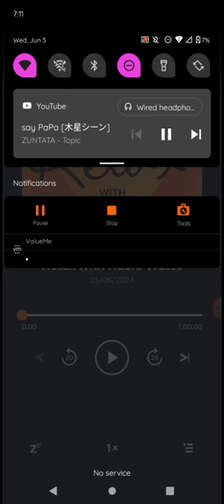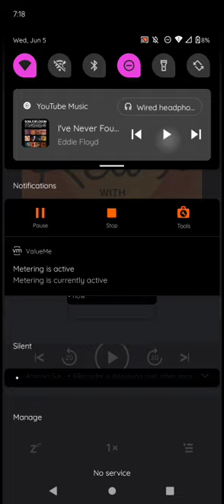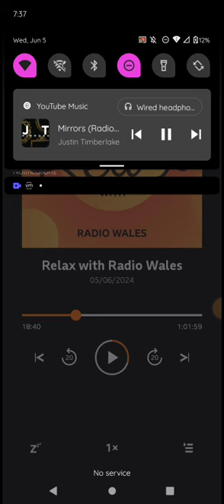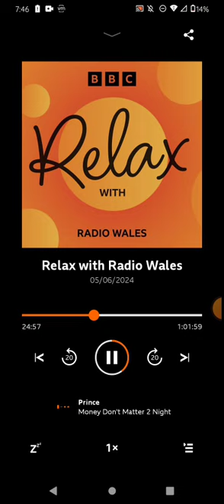Relax with Radio Wales (partial) 6/6